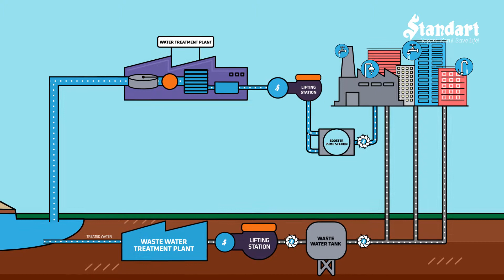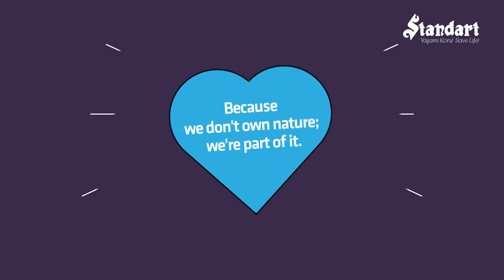Standart Pompa Water Supply